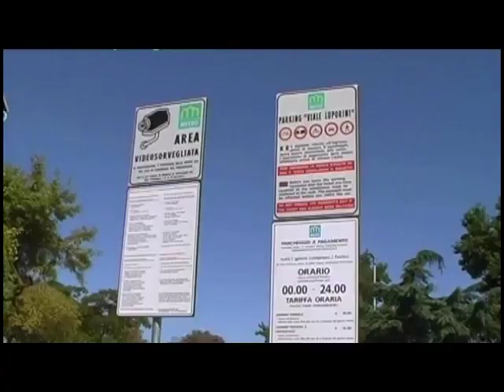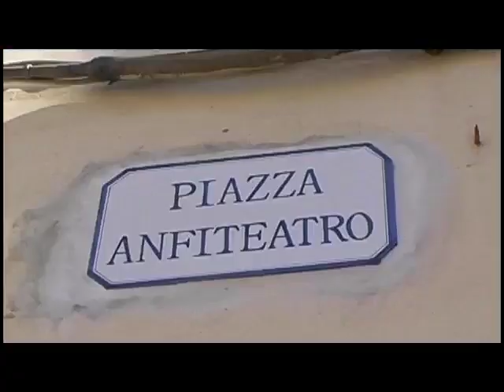Campermagazine puntata 139 parte 1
Barbara Chiappini è la conduttrice di Camper Magazine il programma  più amato dal popolo dei turisti in movimento, diventando di diritto la regina indiscussa del turismo all'aria aperta.